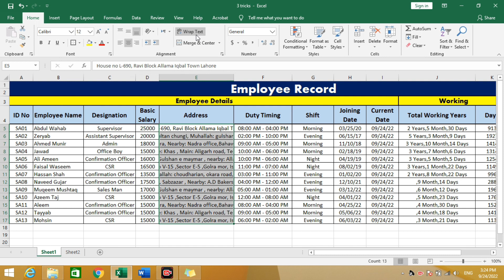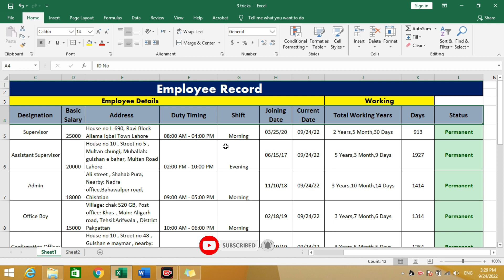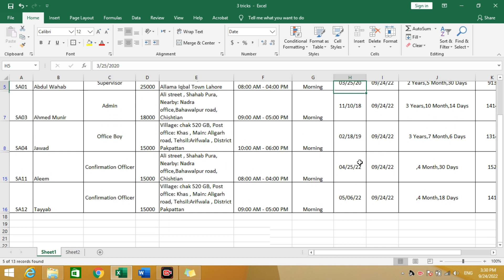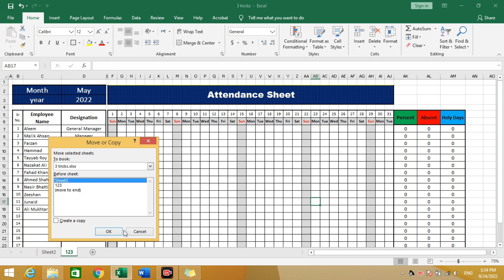3 Amazing Excel Tricks and Tips | Excel trick